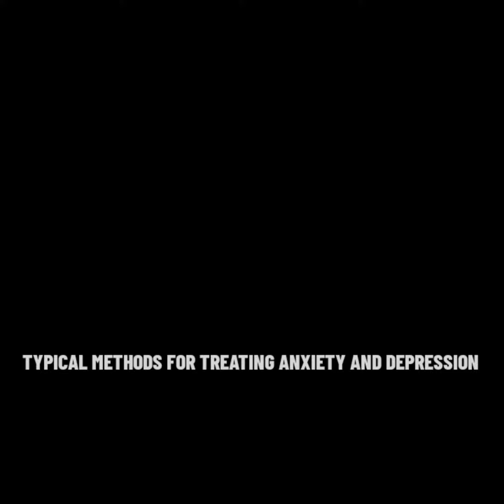TYPICAL METHODS FOR TREATING ANXIETY AND DEPRESSION